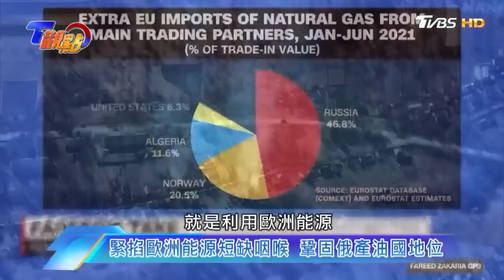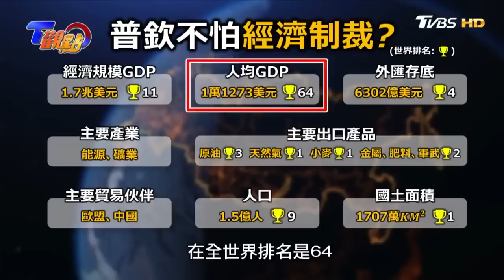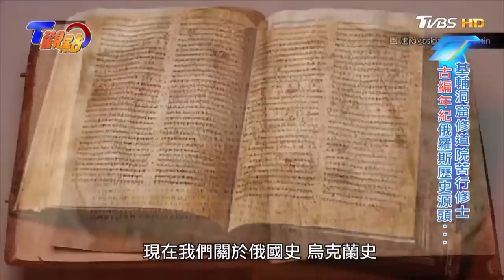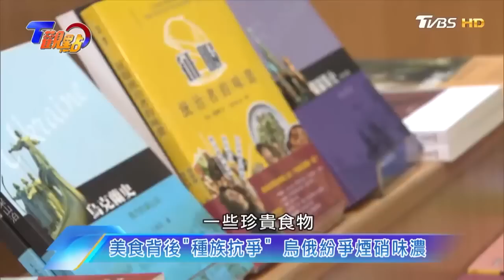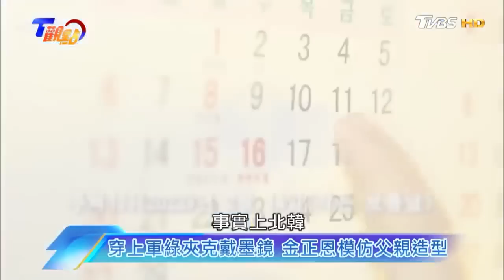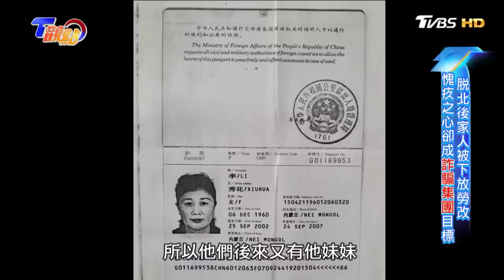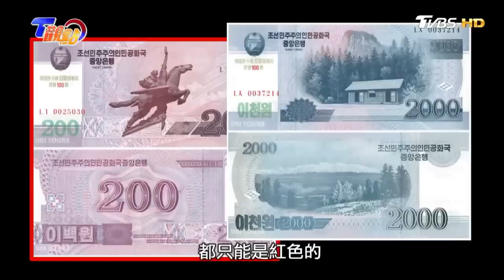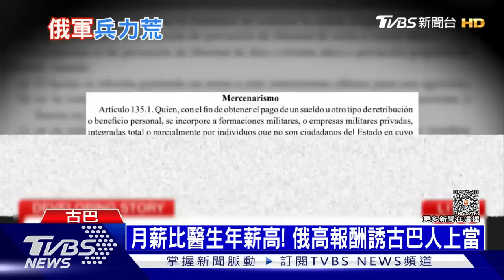烏俄衝突二戰後地表最大戰爭 激發金正恩靈感會普欽 東亞局勢升溫中【T觀點精選】